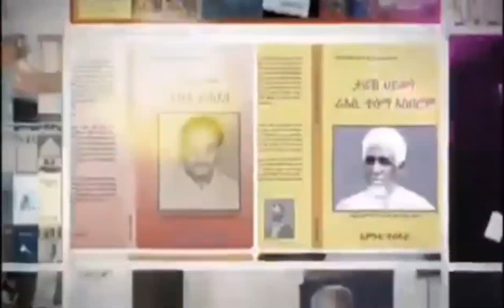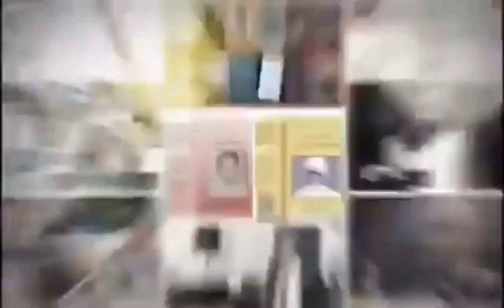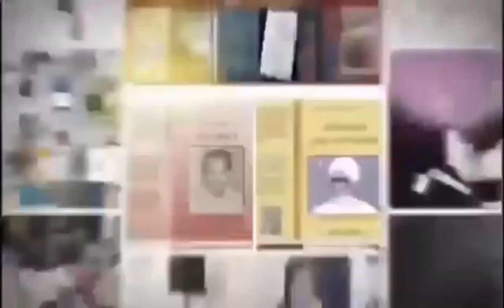ደርዘን ሕቶታት ንደረስቲ፡ ዕላል ምስ መምህር ዮሴፍ ወርቀ ኣስራት(ወዲ ወርቀ)